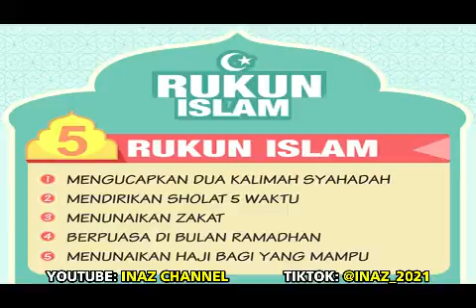Rukun Islam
Video from العلم مفتاح النجاح